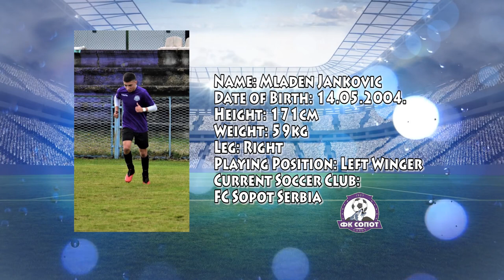Mladen Jankovic Highlights #1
Skils, Assists and Goals.